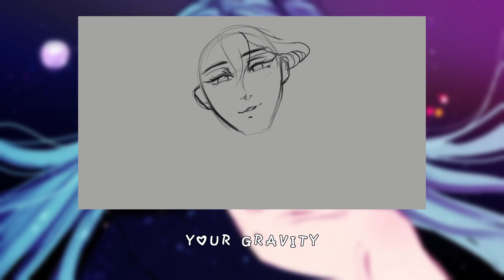【VOCALOID】Supernova (Odotter Remix)【HATSUNE MIKU】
this one's for the aussies and the gays

i uploaded this before with the original instrumental but it got blocked so i made my own.
vpr: mine
instrumental: mine
Originally by: Kylie Minogue
art: mine